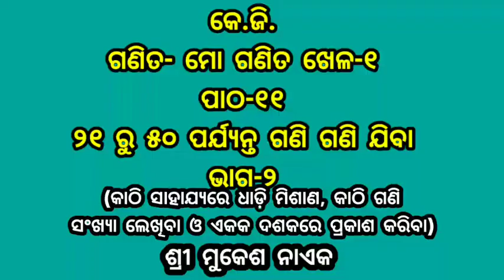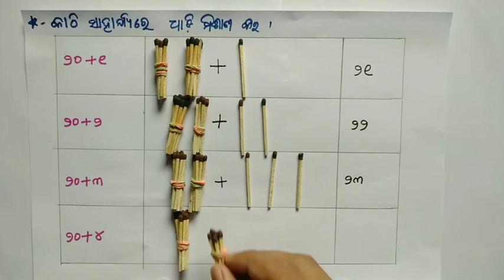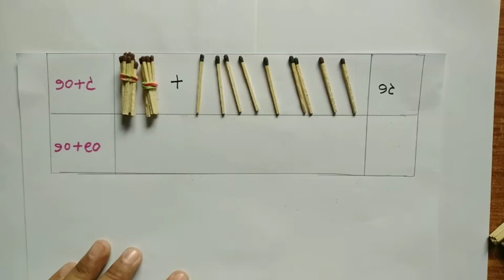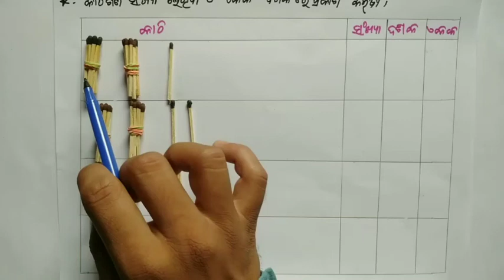କେ.ଜି. ଗଣିତ । ମୋ ଗଣିତ ଖେଳ-୧ । ପାଠ-୧୧ । ୨୧ ରୁ ୫୦ ପର୍ଯ୍ୟନ୍ତ ସଂଖ୍ୟା ପଠନ । ଭାଗ-୨ । UVMS- SRIZAN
ଉକ୍ତ ଭିଡିଓ ମାଧ୍ଯମରେ ଛାତ୍ରଛାତ୍ରୀମାନେ କାଠି ସାହାଯ୍ୟରେ ଧାଡ଼ି ମିଶାଣ, କାଠି ଗଣି
ସଂଖ୍ୟା ଲେଖିବା ଓ ଏକକ ଦଶକରେ ପ୍ରକାଶ କରିବା ଜାଣିବେ ।